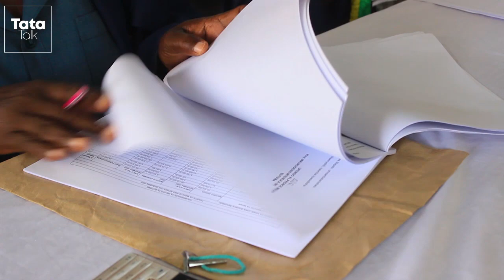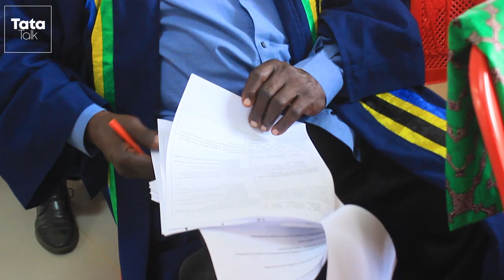MADIWANI BUTIAMA WAHOJI MAPATO STENDI YA KIABAKARI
Madiwani wa Halmashauri ya Wilaya ya Butiama wamehoji juu ya mapato yatokanayo na Stendi ya Kiabakari.